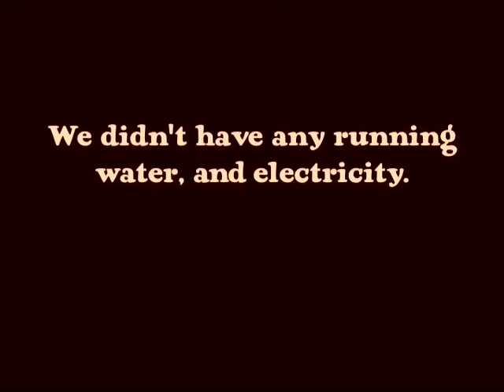Lew Chien: A Learner's Perspective